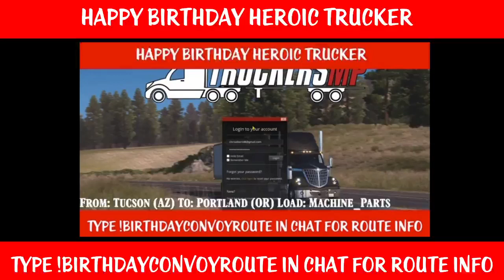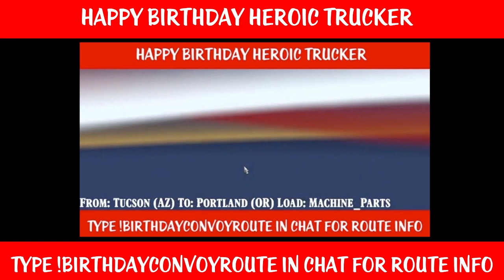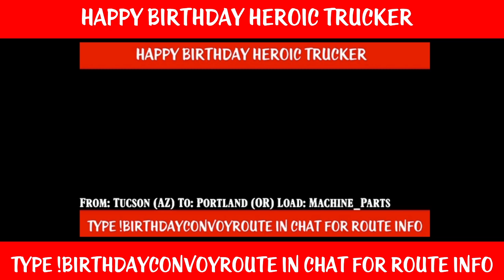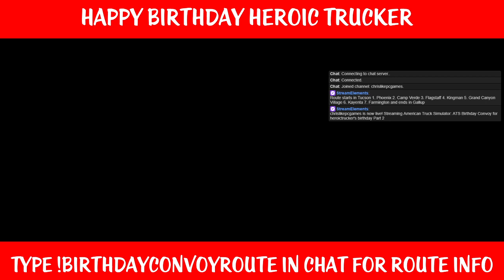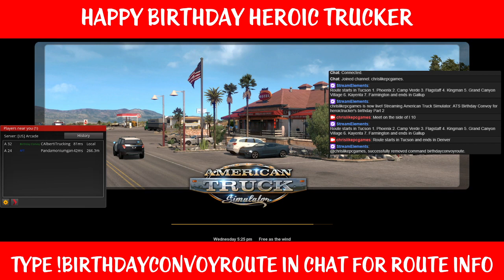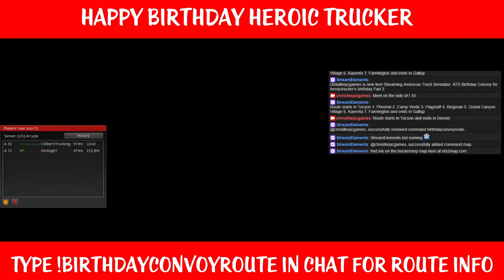ATS Birthday Convoy for heroictrucker's birthday Part 2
ATS Birthday Convoy for heroictrucker's birthday Part 2 -- Watch live